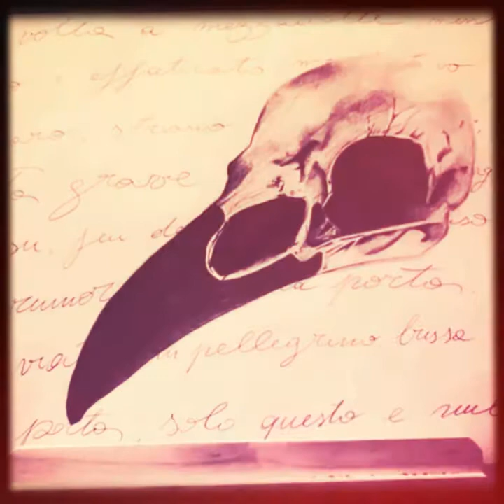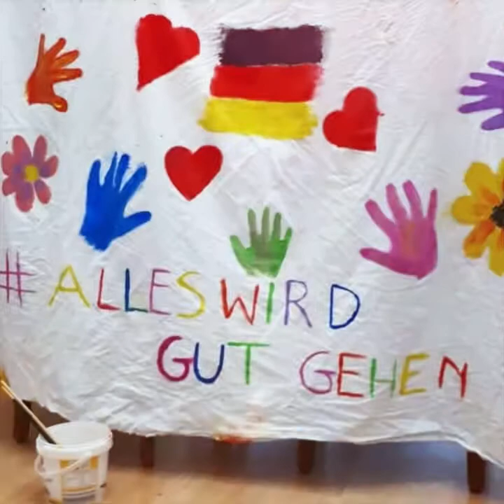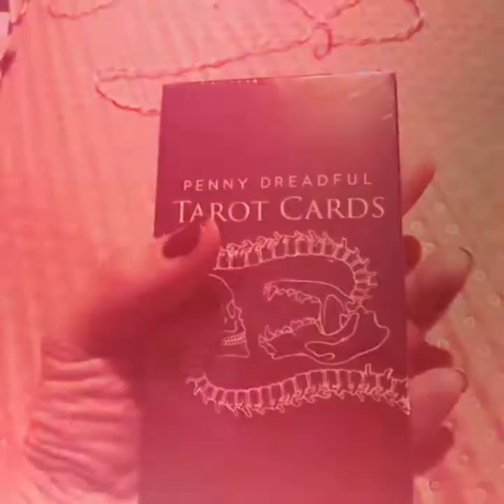"Erzsébet Báthory" music by Edmea. Tributo a Valeria Milillo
"Io per voi" parte prima.
Erzsébet Báthory by Edmea.
VALERIA MILILLO.
Come promesso eccoci qua.
Questo progetto è nato per far dei tributi ad artisti che stimo soprattutto come persone.
Ogni video e mia canzone racconterà una storia.
Ho scelto Vale per incominciare perché è stata una delle mie prime vere amiche "sorelle", come solo appena maggiorenne puoi trovare.
VALERIA è laureata all'accademia di belle arti in pittura ma è appassionata di un sacco di cose e di ogni genere di arte.
Ho dato il nome della contessa Bathory a questo brano perché è stato il primo nick name con cui l'ho conosciuta. Era una giovane ragazza dark, elegante e con una apparente freddezza ed estrema compostezza.
L'ho vista fiorire negli anni, conoscere l'amore, lottare come una leonessa per i suoi cuccioli e mettersi in discussione anche su argomenti sui quali prima non lo avrebbe mai fatto.
È una persona con tante qualità creative, un animo curioso perciò intelligente.
I cori simili ad un coro di suore, il basso incisivo, i violini taglienti, il piano dolce ma leggermente melanconico, tutto è stato inserito per un motivo ben preciso.
Sono sfumature che per me la rappresentano.
Nel video c'è anche qualcosa di "mio", molto poco, solo per dare la mia firma.
Sono molto contenta di iniziare con lei questa serie di video tributo.
È un modo per celebrare l'arte in ogni forma ma anche per celebrare le persone, perché spesso le persone e gli artisti migliori sono proprio quelli che non sanno di esserlo e non sanno celebrarsi o apprezzarsi davvero perché molto umili.
Lei ora è in Germania ma sono certa che percepirà il mio affetto e stima anche da lì.
Video tributo a Valeria Milillo
Buona visione.
Alla prossima anteprima.!!!